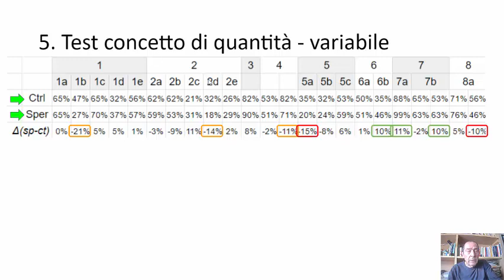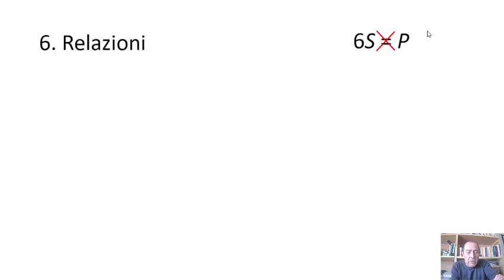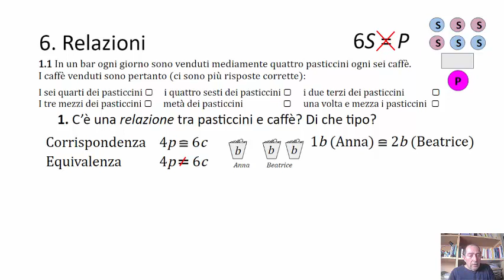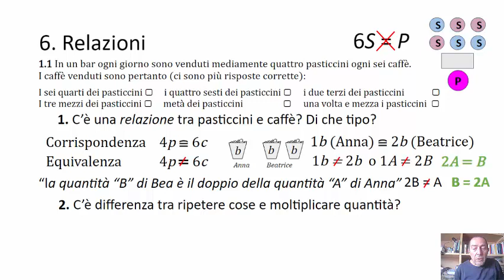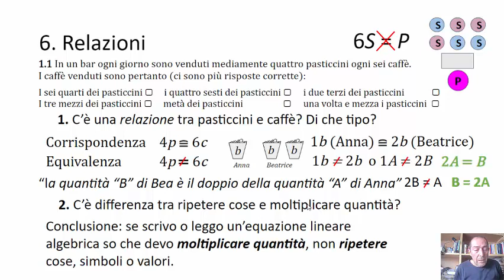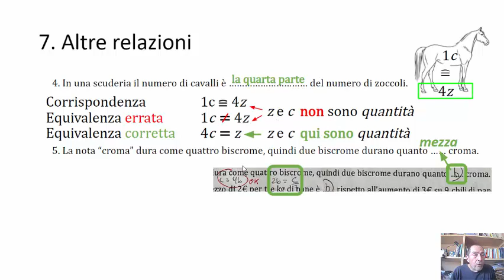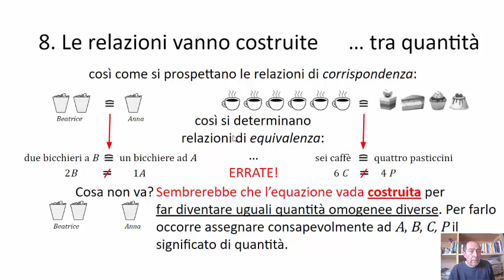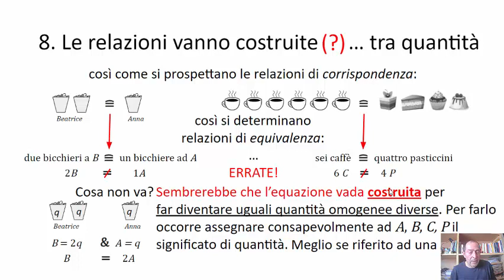Formazione ASSeT 17 04 24 parte 2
Slide 5-8 di 12